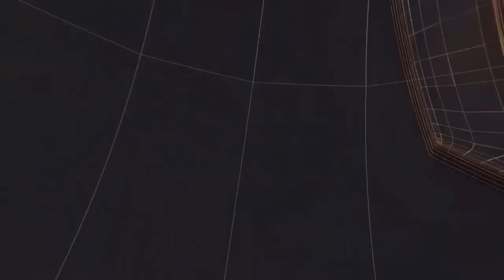थाना ब्रह्मपुरी स्पेक्टर अपनी टीम के साथ अपने क्षेत्र का भ्रमण किया II TODAY24 NEWS CHANNEL 24x7 II